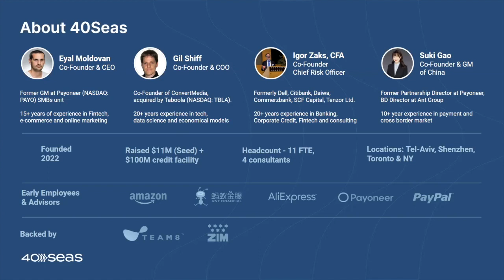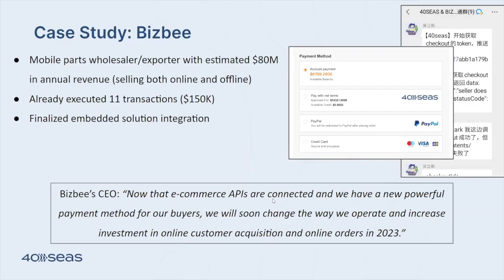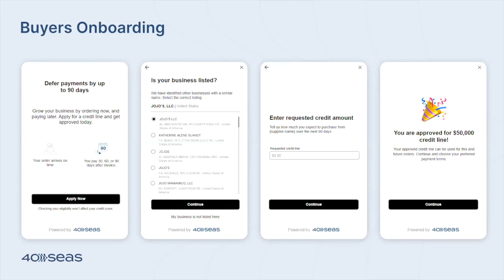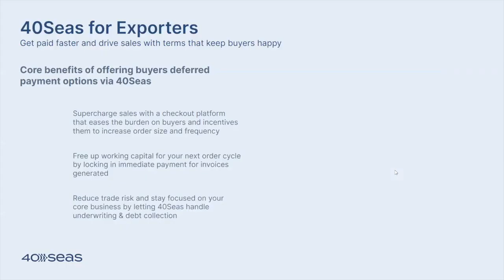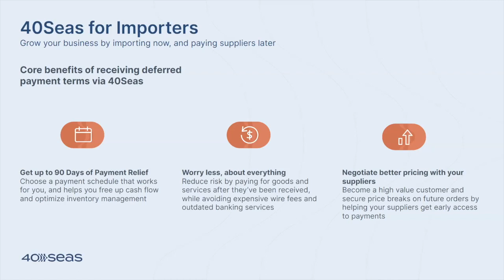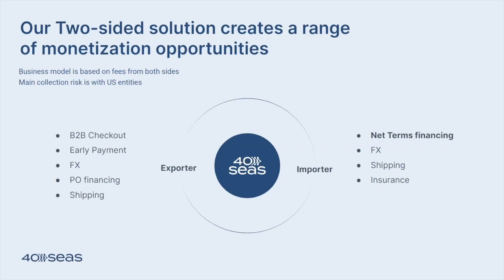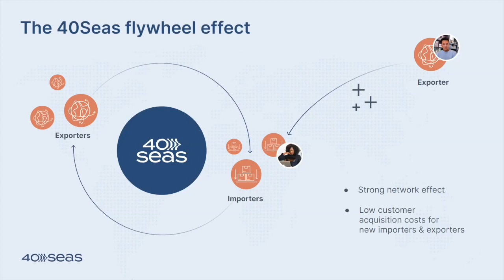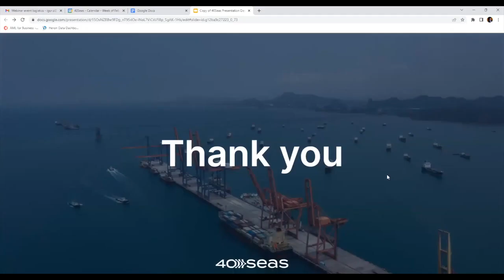Revolutionizing Cross-Border Payments and Trade Financing with FinTech (Webinar)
Igor Zaks, co-founder of 40seas, discusses how 40seas leverages AI and data-driven technologies to extend the accessibility of working capital to SME importers, exporters, freight forwarders, and sourcing agencies.

Hosted by the AI, Analytics, and the Future of Work Initiative.